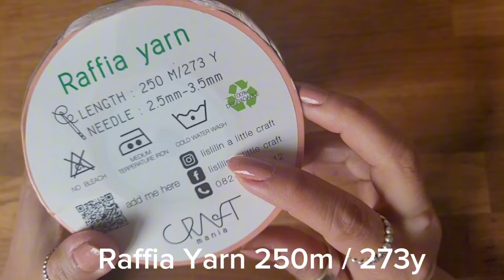Tutorial Crochet Raffia Bag/Tutorial Raffia Handbag/Handmade Crochet Raffia Clutch In French Gray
The bag size Approx = width 22 cm, Hight 15 cm, Deep 5 cm
Raffia  = Length 250 m /273 Y
Crochet hook  3.5mm
markers
Needle
Zipper = 20 cm /8 "
Pins

Slip Stitch = SL
Chain = CH
Stich  = STS
Increase= INC( Single crochet 1 for  2 times same stitch)

For Front and back side
Row 1= Ch4 , skip the first sts, Sc1,Sc1, Sc 3 last sts , Sc1 ,Sc1 , Ch1 ,Turn
Row 2= Sc1 each sts for 2 sts ,  Inc (Sc 2) each sts for the corner, Sc1 each sts for 2 sts, Ch1 ,Turn
Row 3 = Sc1 ,Sc1, [for the corner  Inc  ,Sc1 repeat  3 times] Sc1,Sc1, Ch1 , Turn
Row4 = Sc1 for 3  sts, Inc ,Sc1,Sc1, repeat 2 times Inc ,Sc1 for 3 sts ,Ch3 ,Turn
Row 5 = Puff stitch (3 dcps,Ch2) repeat 14 times ,Dc1,Ch 1, Turn
Row 6 = Sc 29 ,Ch1 ,Turn
Row 7 = Inc ,Sc 7,Inc , Sc 9, Inc Sc 9 , Inc ,Ch 4 , Turn
Row 8 = Dc1 ,Ch2  Skip1 , repeat 15 times ,Dc1 ,Ch1 , Turn
Row 9 = Sc 3 in the gap , repeat 16 times ,Ch 3 , Turn
Row 10 = Dc 48 ,Ch 1 ,Turn
Row 11 = Sc 6 , Inc repeat 6 times , Sc 5 , Inc  the end

* For the top*
-Sc 32
-Make 4 rows

For the side
-Ch 9 skip the first sts
-Sc 8 , Ch 1, Turn
-Repeat
-Make 64 rows

Put all pieces together and sew them up.

Hope you enjoy making your lovely crochet raffia summer handbag!